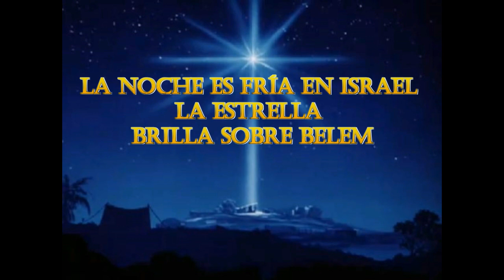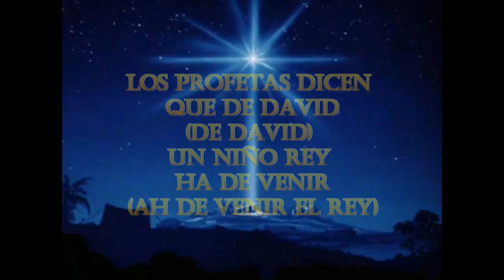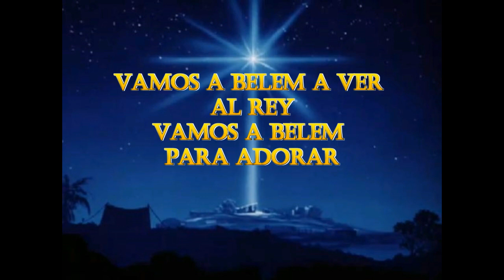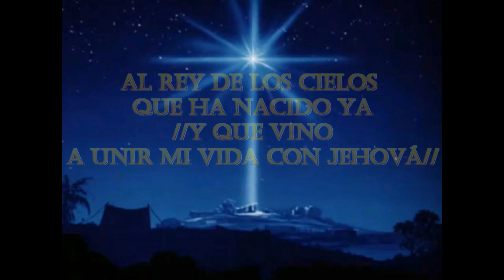Vamos a Belem Conj. Juvenil de San Nicolás 1996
Conjunto juvenil de San Nicolás 1996
Vamos a Belem
La noche es fría en Israel, la estrella brilla sobre Belem, cansados velan los pastores, nadie espera al Rey, los Profetas dicen que de David, (de David) un niño Rey ha de venir, (ah de venir el Rey) los ángeles cantan que ha nacido ya y en pesebre le pueden encontrar
Porque un Rey nació así, porque en pesebre y no en ciudad, porque en cuna de paja esta, si entre joyas debiera estar.
Porque un Rey nació así, porque en pesebre y no en ciudad, porque su Rey que en humildad el cielo eterno puede dar, vamos a Belem a ver al Rey, vamos a Belem para adorar, al Rey de los cielos que ha nacido ya //y que vino a unir mi vida con Jehová//